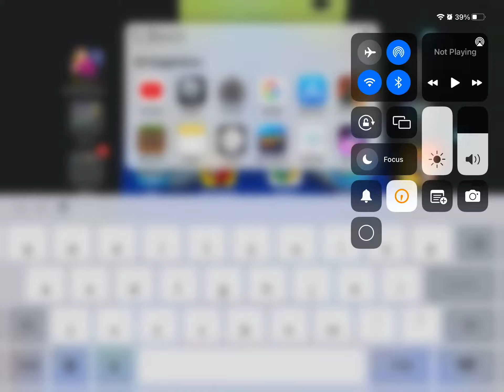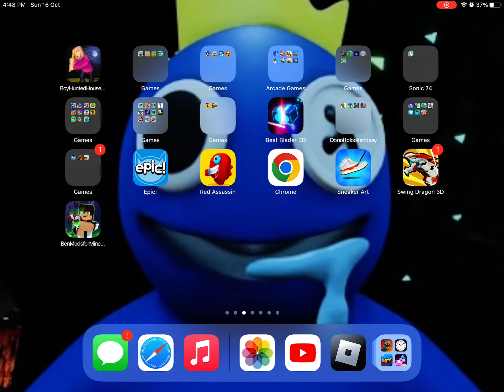16 October 2022